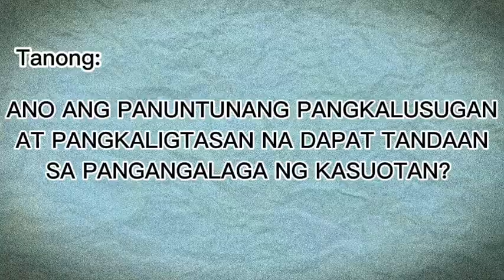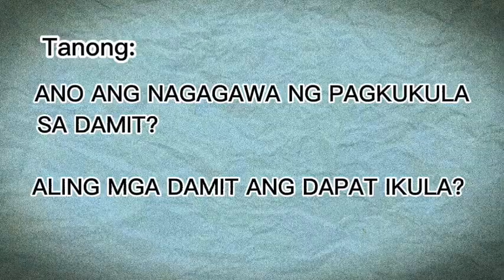MGA DAPAT TANDAAN UPANG MAPANGALAGAAN ANG KASUOTAN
OUTPUT IN EPP-5
QUARTER-3 WEEK-1#performancetask